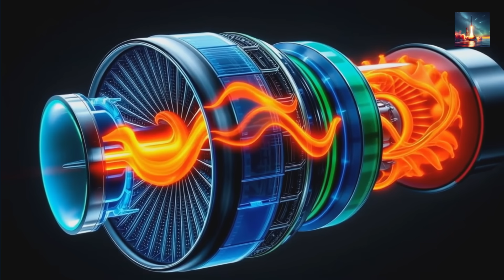China's NEW Adaptive Cycle Engine Changes Everything For Fighter Jets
China just unveiled a game-changing adaptive cycle engine that could revolutionize fighter jet performance. This breakthrough technology allows aircraft to switch between high-speed and fuel-efficient modes mid-flight, giving Chinese fighters unprecedented tactical advantages. Here's everything you need to know about this military aviation leap.

In this video, we break down China's latest adaptive cycle engine technology and its massive implications for modern air combat. Unlike traditional jet engines, adaptive cycle engines can dynamically adjust their bypass ratio, enabling fighters to optimize for either maximum speed or extended range depending on mission requirements.

We explore:
✈️ How adaptive cycle engines work and why they matter for fighter jets
✈️ China's progress compared to US programs like the XA100 and XA101
✈️ Performance advantages in speed, range, and fuel efficiency
✈️ Which Chinese fighter jets could receive this technology first
✈️ Strategic implications for air superiority in the Pacific region
✈️ Timeline for deployment and operational readiness

This engine technology represents a significant shift in the balance of air power, potentially closing the gap with Western fifth and sixth-generation fighters.

💬 What do you think about China's adaptive cycle engine development?